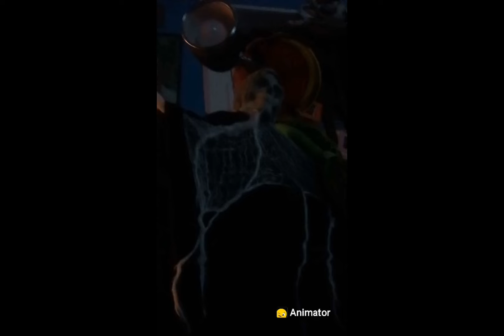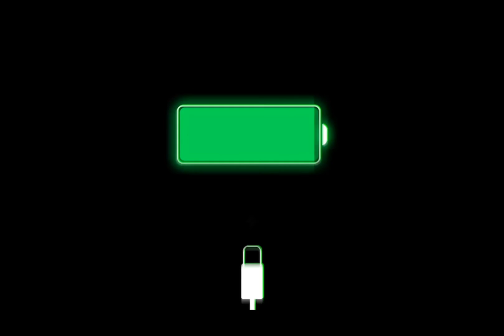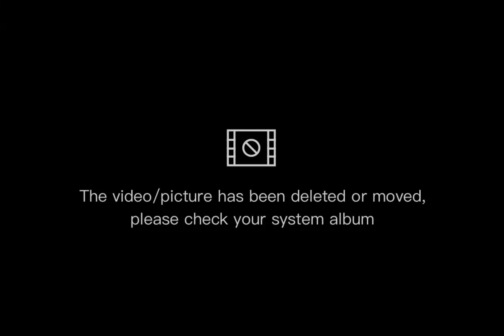October 22, 2022